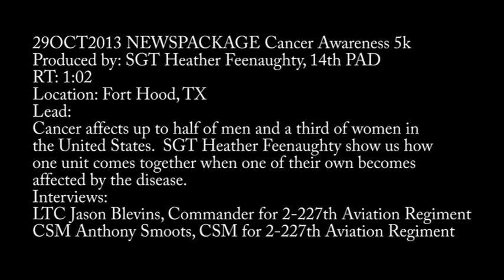Cancer Awareness 5k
The "Lobos" Soldiers from the 2-227th Aviation Regiment from Fort Hood, TX host a 5k run to raise awareness for cancer and support one of their own affected by the disease.  Produced by SGT Heather Feenaughty.